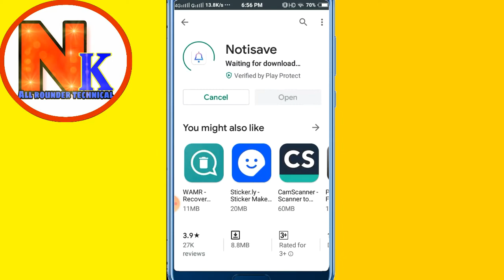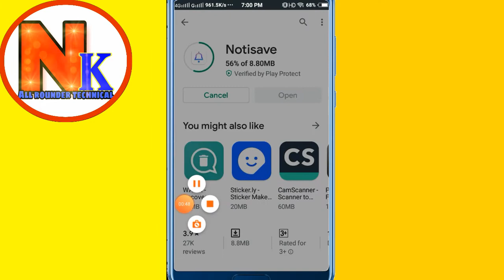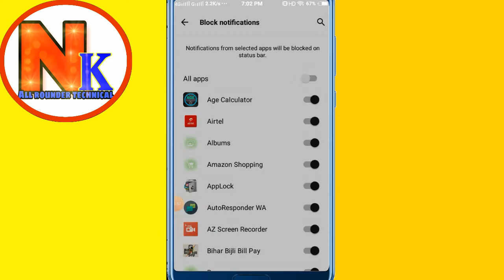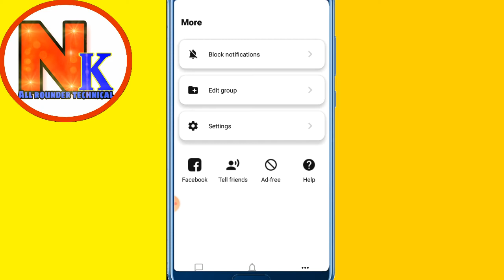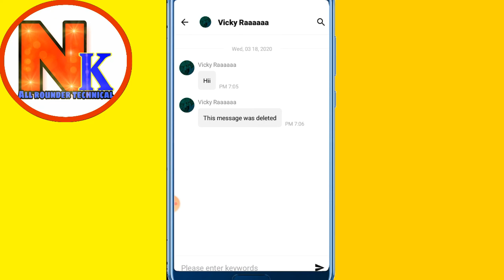Whatsapp ke delete massage kese dekhe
Whatsapp ke delete massage kese dekhete hai jante hai video me

Hi

I am Nitesh kumar my channel nk all rounder technical welcome

About this my videos

dosto mera jo bhi video hoga jisme ek topic ke bare me detail me bataye ge aru par day ek tipc ek video milega hamre channel par dege

Instagram :-I'm on Instagram as @nkallrounder. Install the app to follow my photos and videos.